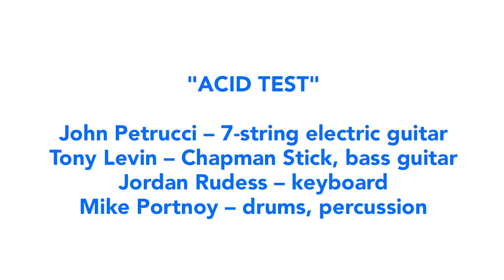LIQUID TENSION EXPERIMENT Acid Rain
From the album, "Liquid Tension Experiment 2."

"ACID TEST"

John Petrucci – 7-string electric guitar
Tony Levin – Chapman Stick, bass guitar
Jordan Rudess – keyboard
Mike Portnoy – drums, percussion